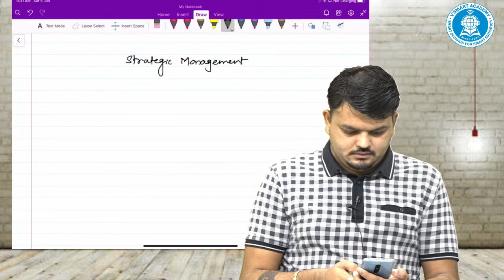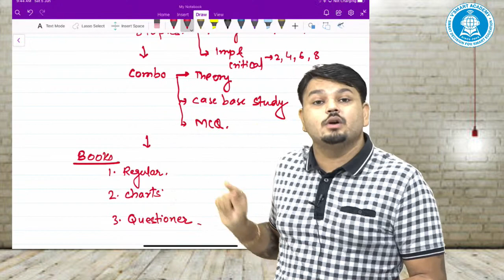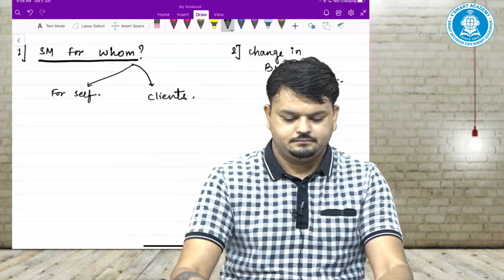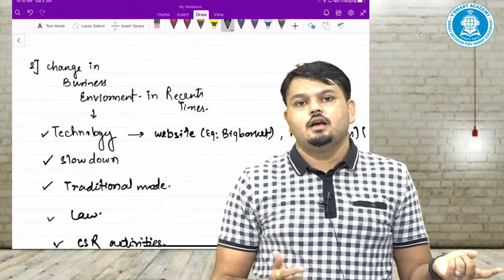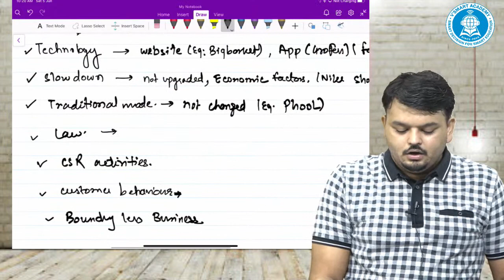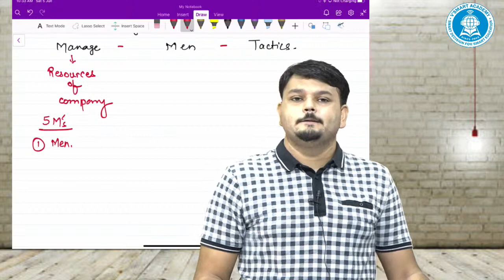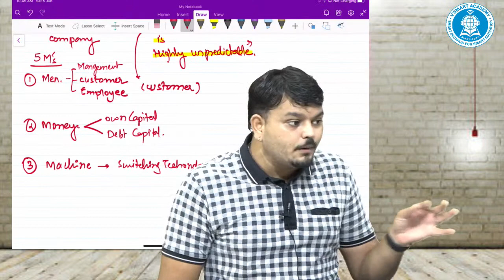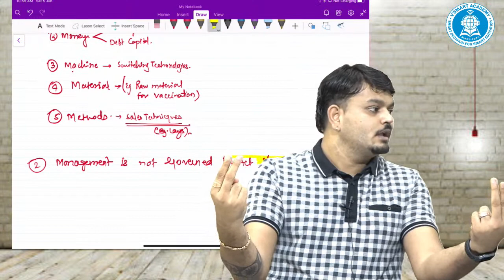CA Inter SM live Batch Day 1 by Ca Vijay Sarda